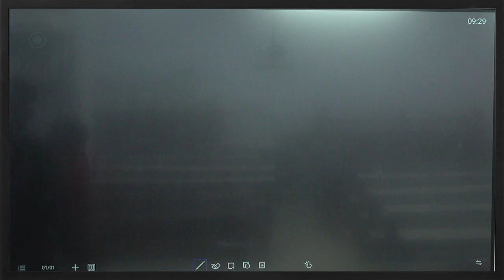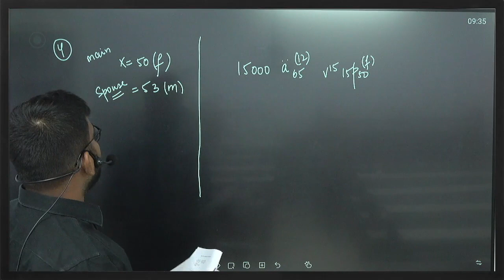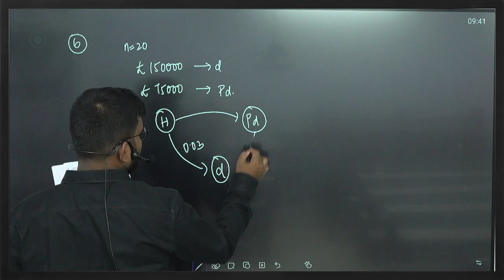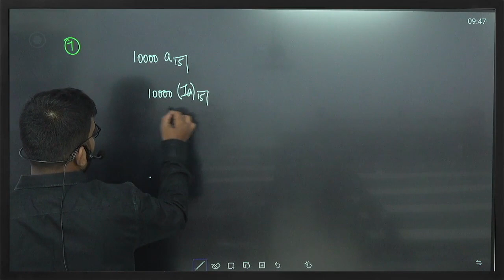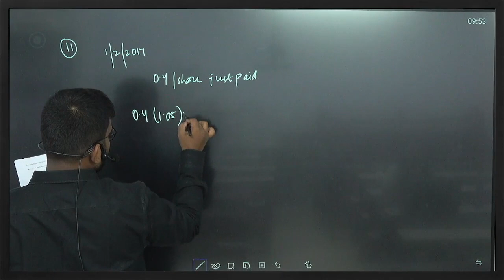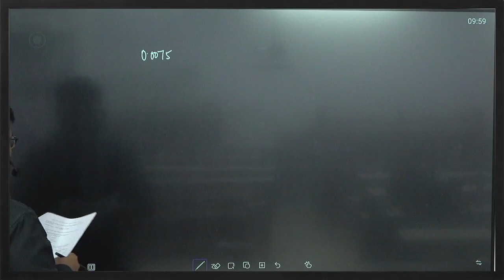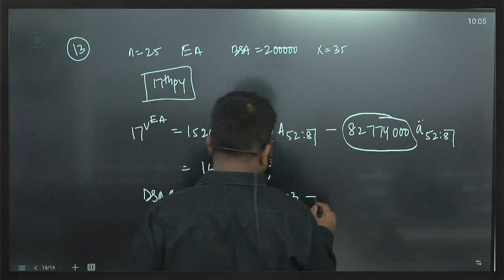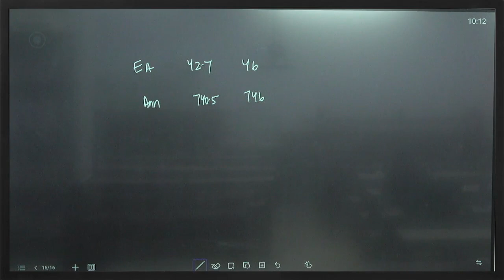CM1A APRIL 2019 | CA Praveen Patwari Sir | IFoA